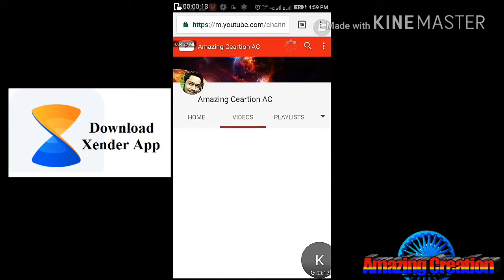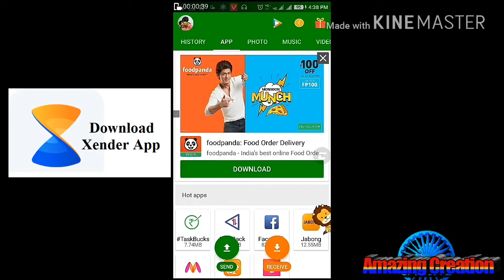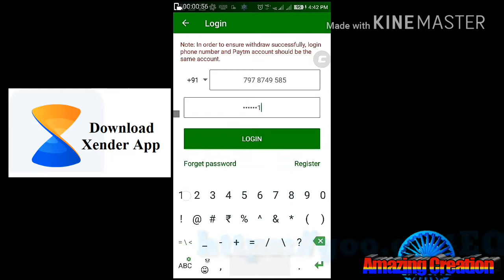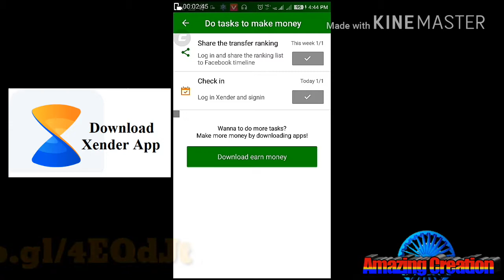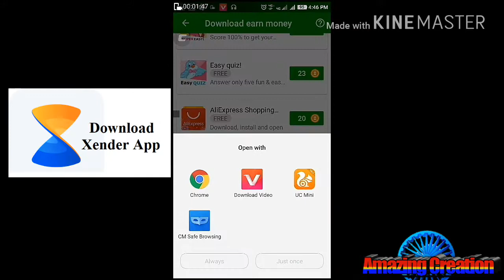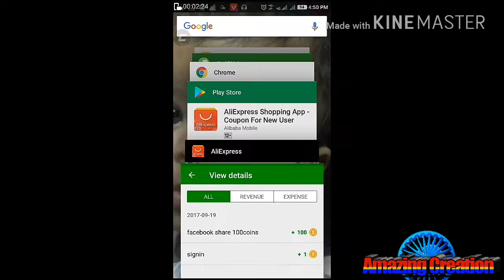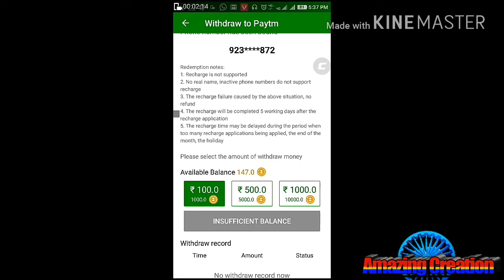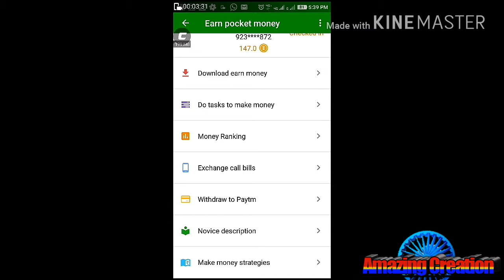How to Earn money from Xender application (Android)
Hello  Guys i am Ashis Kumar,  Today I'm going to show you How To Earn money  From Your Mobile application without any investment.
In this video i have describe about Xender application.
xender application.

Which is a android mobile app.by using this app how we can get ₹100 to ₹10000 per month.
Ashis Instagram...
Xender application.

Amazing creation YouTube channel is always  trying to Introduce A New Creation with you.
And we always trying to ensure you about your won creative,
so keep watching and keep smile on your lips.
good bye.